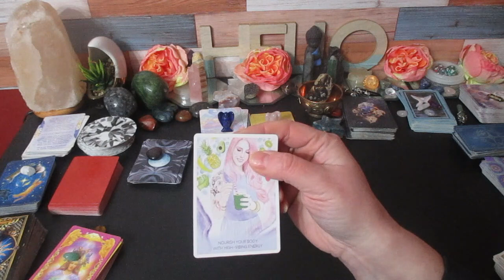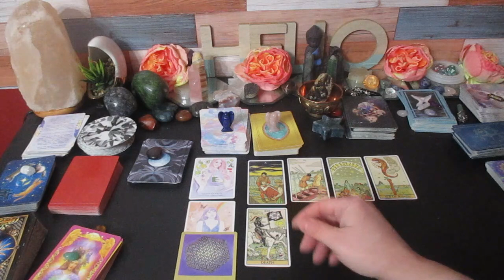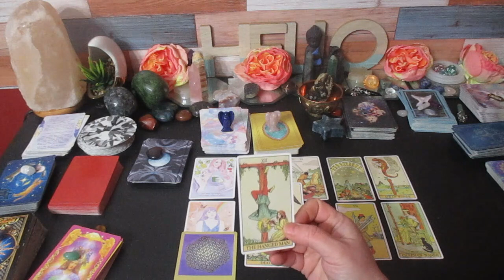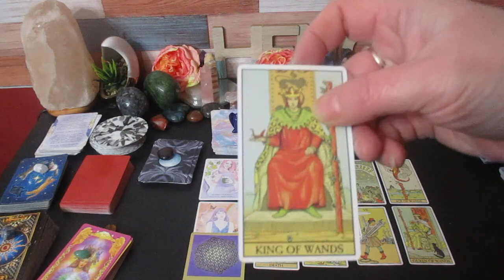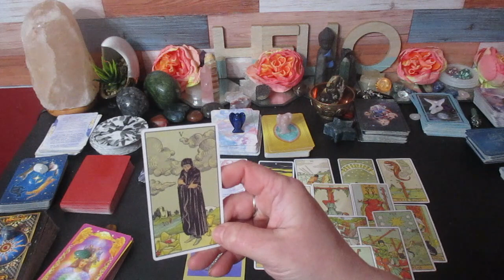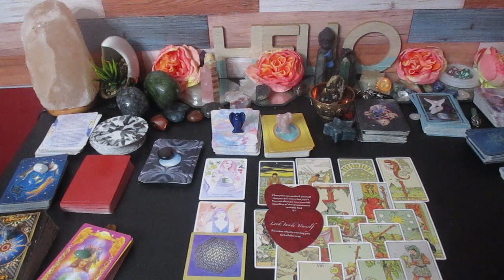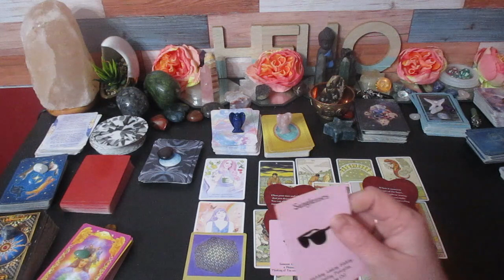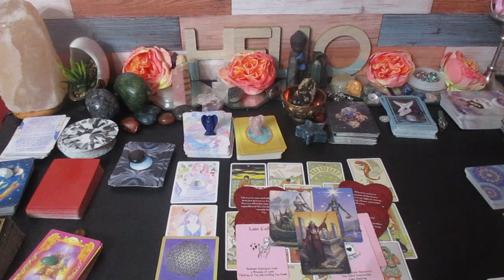💖😍AQUARIUS LOVE: The Attraction is Undeniable! They want to uncover your mysteries!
Much love!
~Renee G